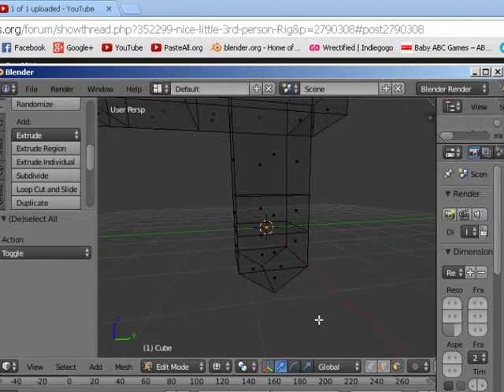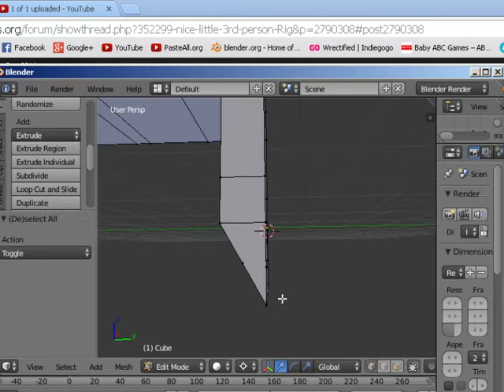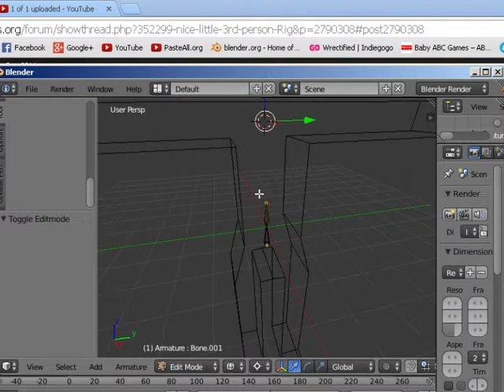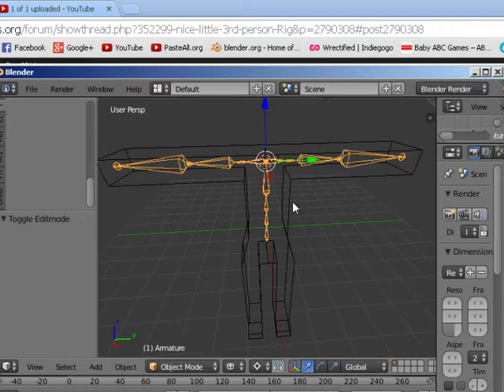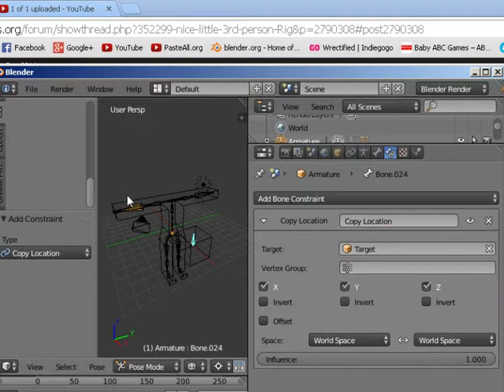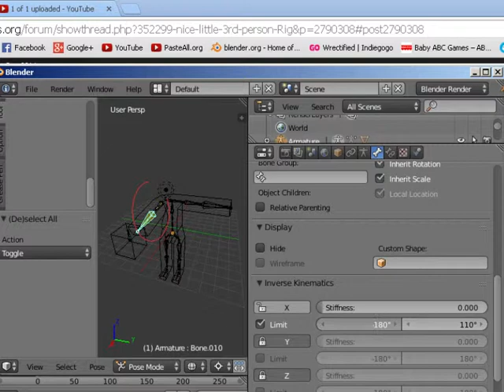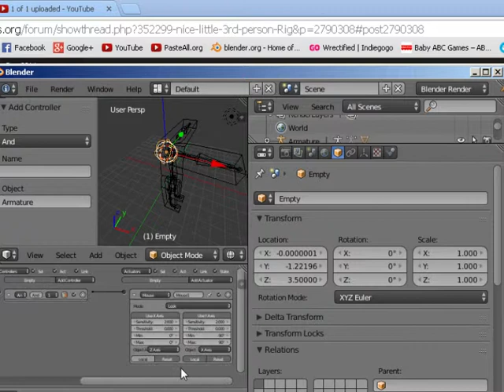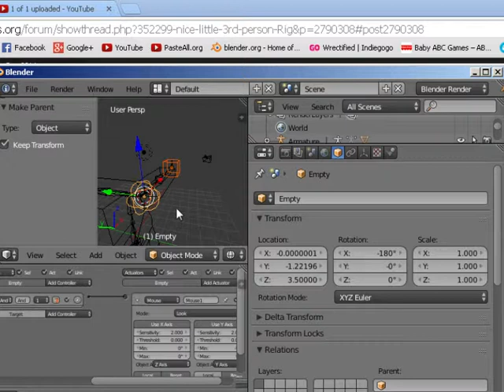ArmTracit Full - 1BoxMan 2.Armature 3.Ik 4.mouse aim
ArmTracit Full - Box  man -  armature - ik , and mouse aim